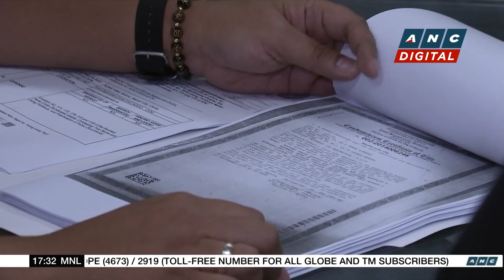PH Senate President: Charter change won't be part of Senate's priority | ANC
Top Story: The Philippine Senate is not keen on amending the constitution.